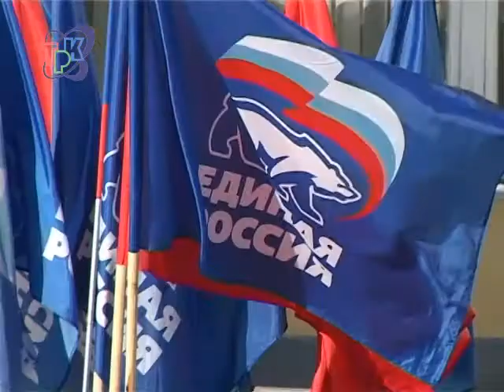Отметил День семьи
В разных городах России по случаю Дня семьи, любви и верности прошли концерты, народные гуляния. Не стал исключением и Заречный. Центром праздничных торжеств стала площадь у Главного фонтана города. На площади у Дворца культуры "Современник" собрались зареченцы от мала до велика. Праздник объединил все поколения горожан.